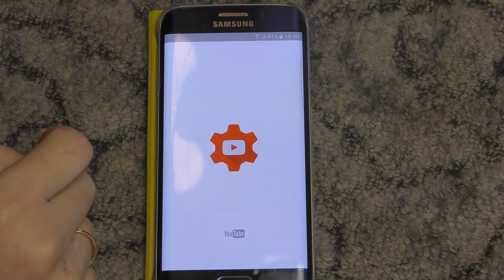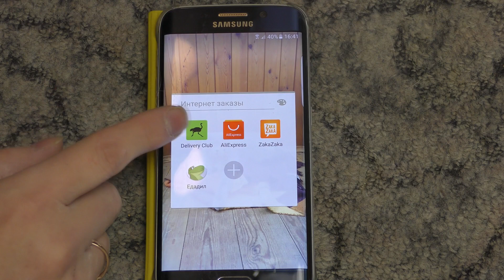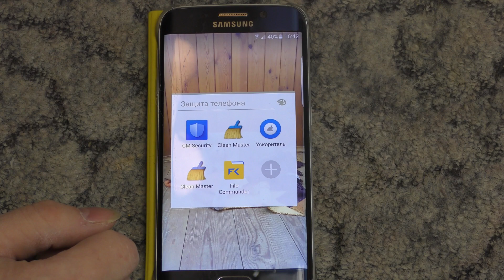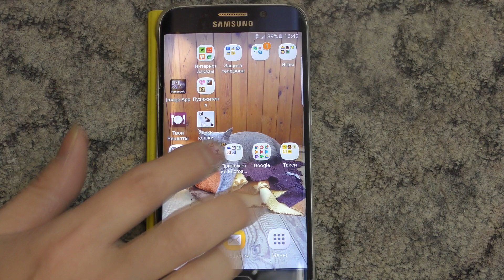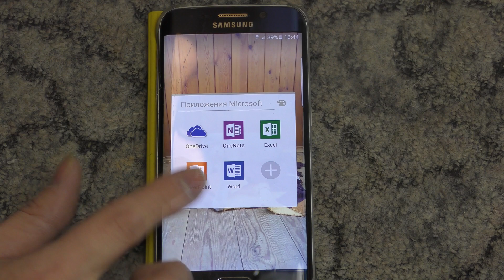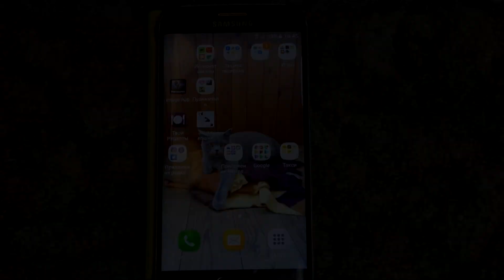ЧТО В МОЁМ ТЕЛЕФОНЕ?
Привет, Ребята!
Меня зовут Маша!
И я рассказываю о обычных вещах, глазами необычного человека.
Я необычный человек, ведь у меня Детский Церебральный Паралич.
Думаю было интересно и вы постановите лайке)